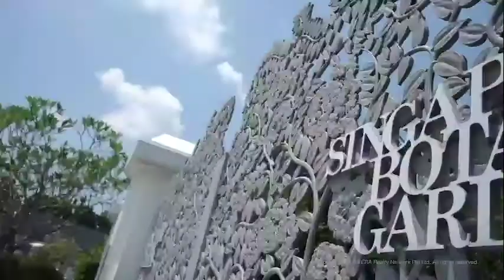Melvin Heng Big & Beautiful Penthouse @ NOUVEL 18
Big & Beautiful Penthouse @ NOUVEL 18

District: District 10
Tenure: Freehold
Location: 18 Anderson Road
Total units: 156
Developer: CDL & Wingtai
Highlights
1) Epitome of luxury living in the Ardmore and Anderson enclaves

2) 3 minutes’ walk Orchard shopping belt

3) Expansive facilities – 8 themed sky terraces + 3 swimming pools + tennis court

4) Architect design by renowned French Architect – Jeon Nouvel

5) Lush landscaping with vertical and horizontal greenery

6) Top schools: Raffles Girls’ Secondary + Anglo–Chinese Primary School + Singapore Chinese Girls’ Primary school

7) Unit Types: 2 Bedroom + Study / 3 Bedroom / 3 Bedroom + Study / 4 bedroom + Study / Penthouse